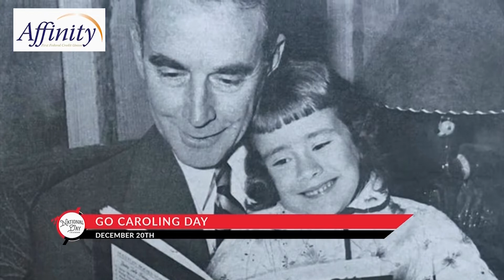NATIONAL DAY CALENDAR: Go Caroling Day